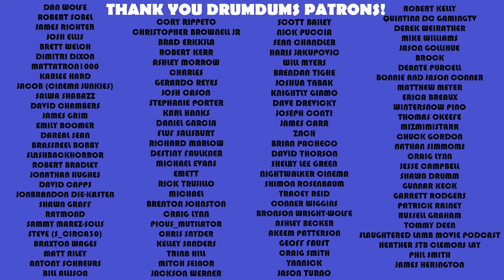When EVIL Lurks is the SCARIEST Movie of the Year! (2023 Review)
What is the scariest movie of the year? Exorcist who? It's When Evil Lurks. Btw. best jump scare in years. Let's review.

My Gear:

**Cameras
4K Depstech Webcam (for streams)
**Mics

SUPPORT DRUMDUMS!

➡️  HUMDRUM
➡️  PURCHASE WORTHY

* ➡️  Unicorn